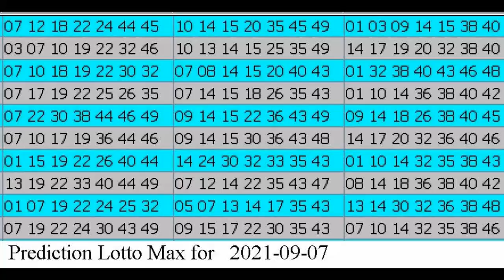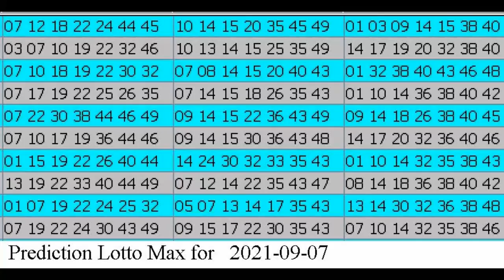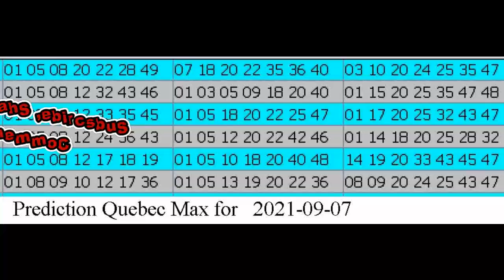Winning Prediction Lotto Max for 2021-09-07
Hello , Bonjour,